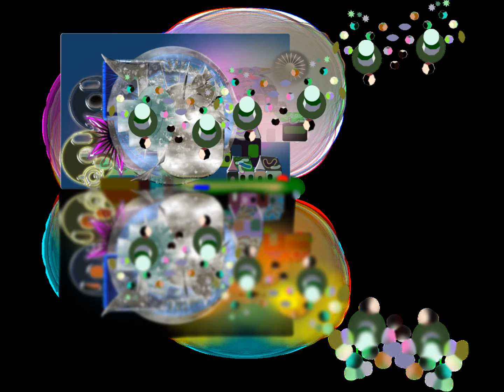Learn german. die zahlen von 1 - 20